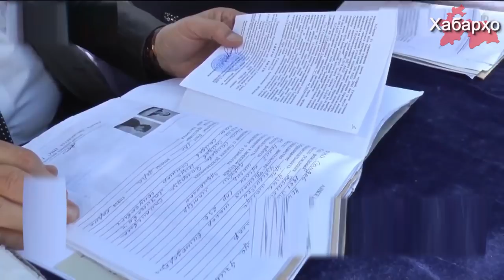Узбекистан: кто освободится из мест лишения свободы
Начиная с 1 ноября 2018 года в Узбекистане могут быть освобождены от уголовной ответственности участники т.н. “террористических и экстремистских” групп, о подписании соответствующего указа президентом Шавкатом Мирзиёевым было объявлено 19 сентября 2018 года.